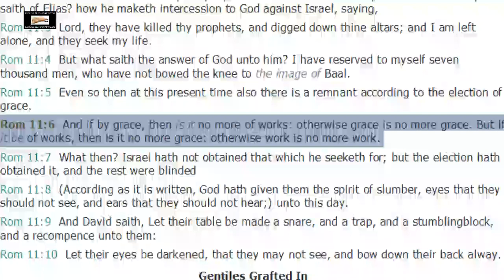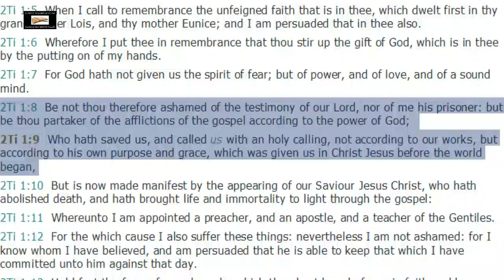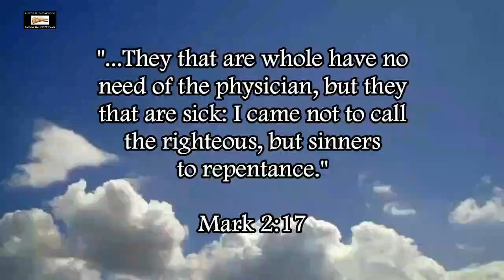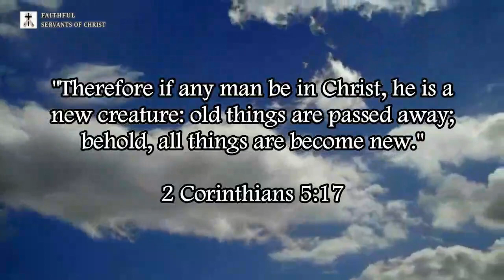Biblical Church vs Apostate Catholic Church | Sufficiency Of Grace